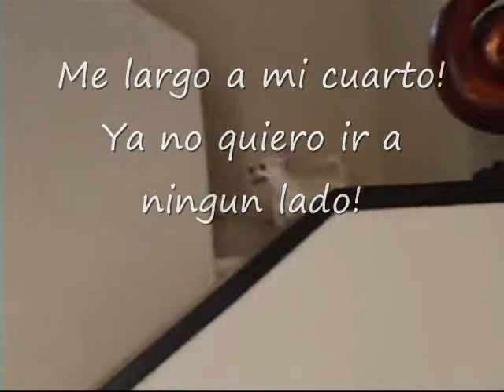Trailer de "Me quiero ir"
jajajajaja no me insulten mucho porfavor, solamente estaba buscando que hacer xD